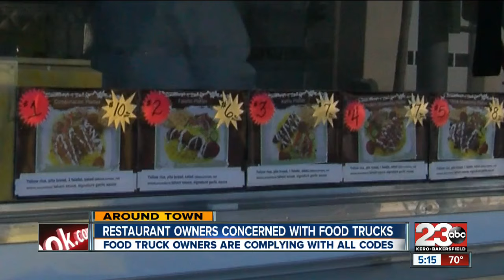The ultimate food fight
Food trucks and restaurants fight for customers daily, but local business owners are curious if they are following proper guidelines and protocols.

23ABC News brings you up to the minute breaking news alerts, weather, traffic as well as live streaming video for Bakersfield, Kern County and all over the world.

23ABC News, KERO, brings you the latest trusted news and information for Bakersfield, California and Kern County.